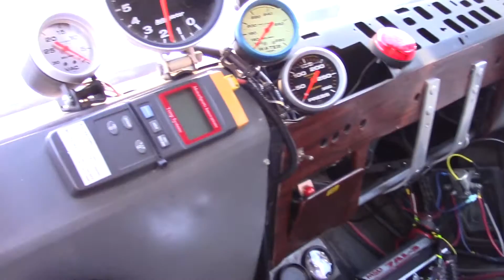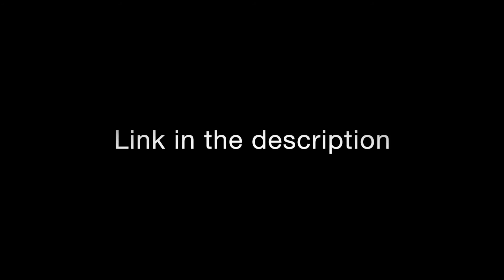1969 Camaro Racecar For Sale